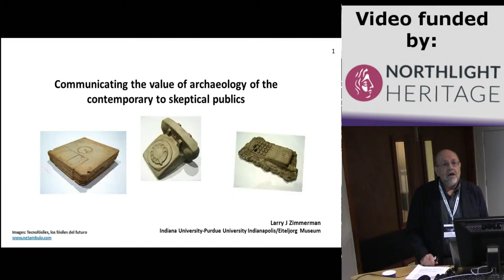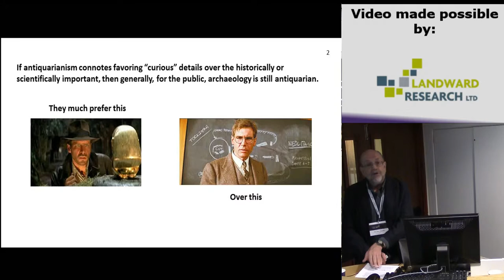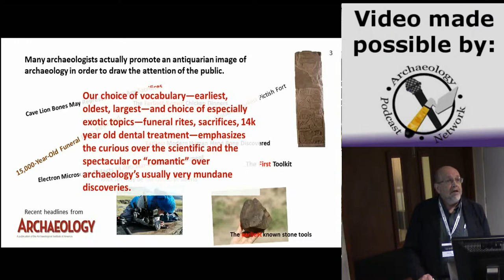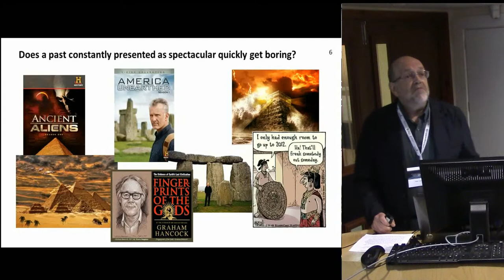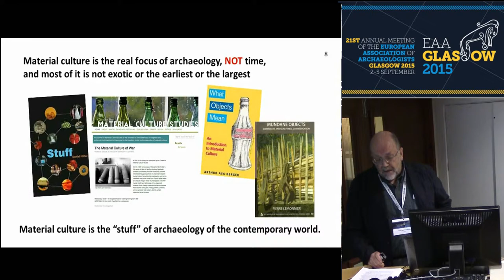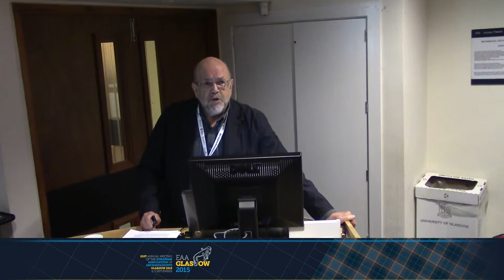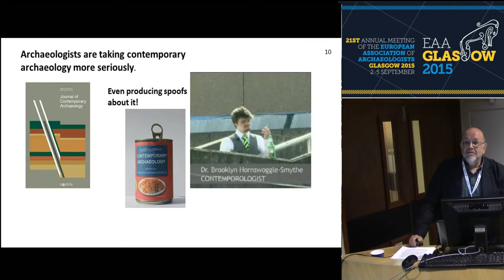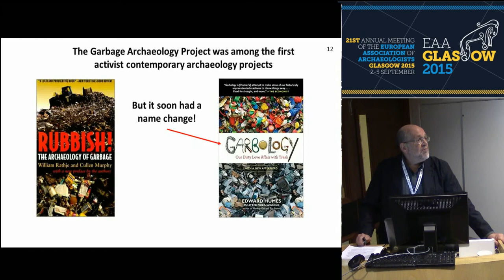Communicating the value of archaeology of the contemporary to skeptical publics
Larry Zimmerman
INDIANA UNIVERSITY-PURDUE UNIVERSITY INDIANAPOLIS (IUPUI)
Stereotypic images of what archaeologists study and how they do it tend to confuse the public about what archaeology might contribute to contemporary life. To them, archaeologists are adventurers who go to exotic places and dig up old stuff—the older and more exotic, the better. With such images created and fostered by popular media and even some archaeologists, the information archaeology provides may seem to be little more than enrichment or entertainment. Few realize that archaeology is actually about material culture, not just time. What archaeologists study can be recent, nearby, and from the culture of both the archaeologist and the public, producing knowledge that promotes better understanding of, and even solutions to, contemporary social problems. When the publics, including some colleagues in related disciplines, choose not to listen, or archaeologists communicate results poorly, resistance to projects can come from institutional ethics boards, granting agencies, local government, media, and more. Archaeologists either can find ways to communicate within expected stereotypes or to “camouflage” what they actually do. These problems and, to a degree, their solutions have become clear in recent projects that use archaeology to study homelessness in the US and UK. One approach has been to define homelessness as exotic heritage, linking contemporary problems to those evident from early urban life. Another has been to tie archaeology and teaching homeless people about it as a way to promote wellness. Neither has been entirely successful, but both show promise.